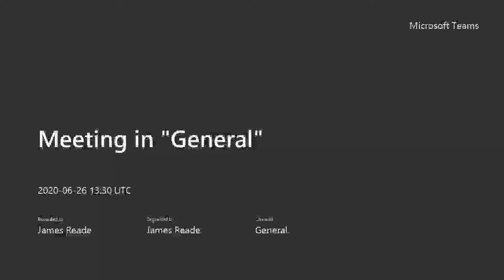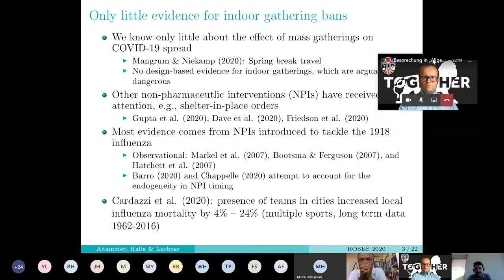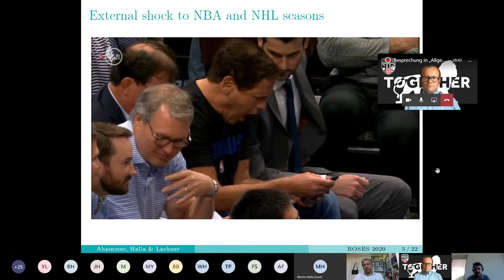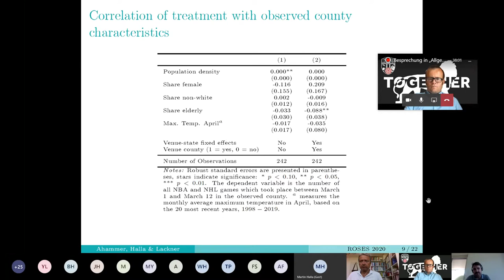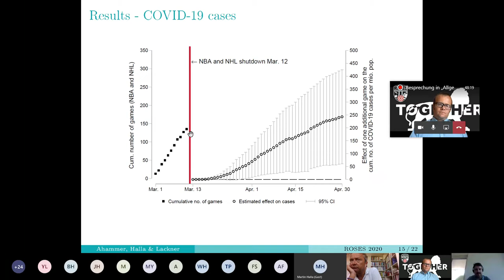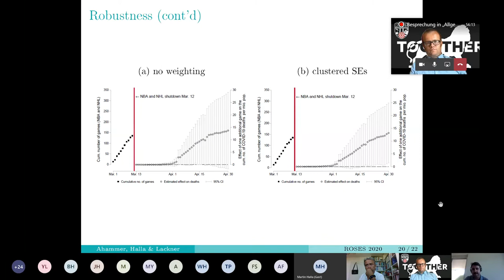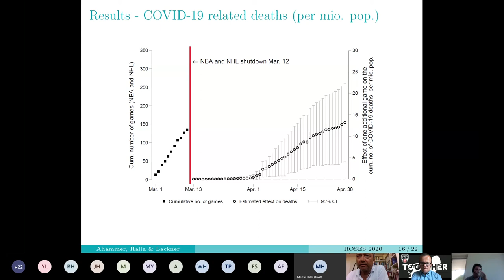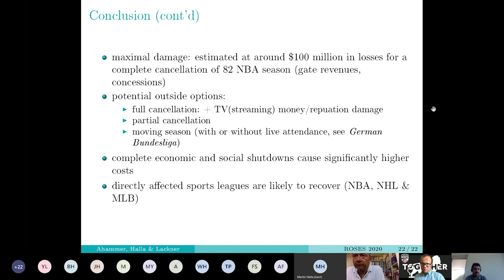ROSES XIII, Mario Lackner, “Mass Gatherings Contributed to Early COVID-19 Spread”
The thirteenth Reading Online Sport Economics Seminar (ROSES) by Mario Lackner of the Johannes Kepler University Linz, presenting “Mass Gatherings Contributed to Early COVID-19 Spread: Evidence from US Sports”.

This was an online seminar, the thirteenth sport economics one, hosted by the University of Reading, in the time of coronavirus, as a means for researchers in the field to present their work, and interact with like-minded scholars on a regular basis during lockdowns and social distancing and isolation around the world.

This event took place on June 26 and was the thirteenth online seminar. If you want to join these events, please contact James Reade . They take place via Microsoft Teams each Friday, 2:30pm-4pm UK time.